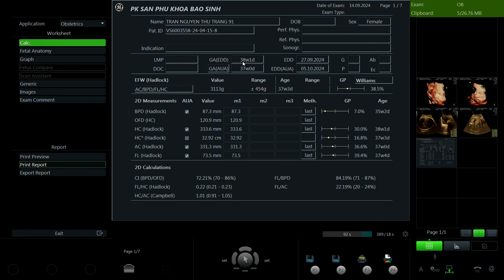Trần Nguyễn Thu Trang 1991